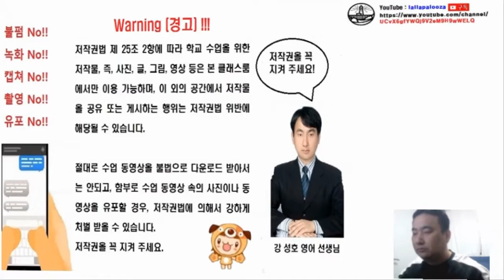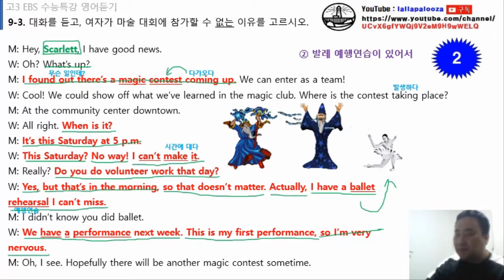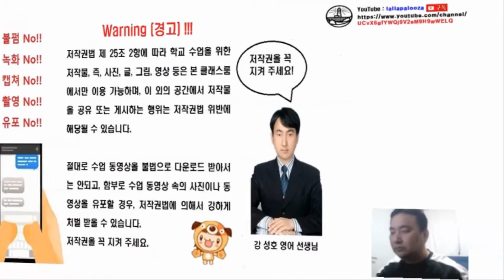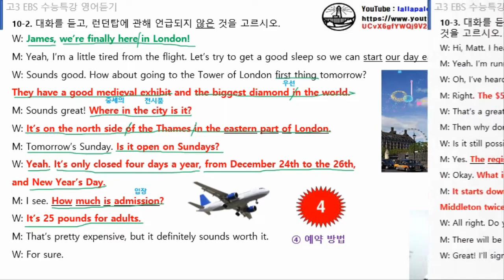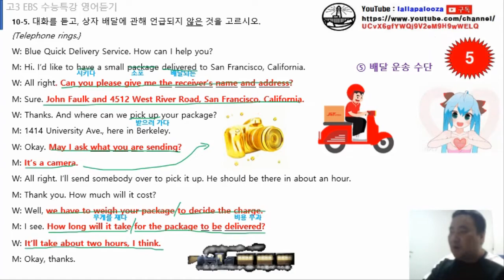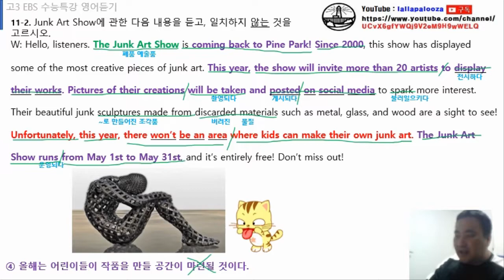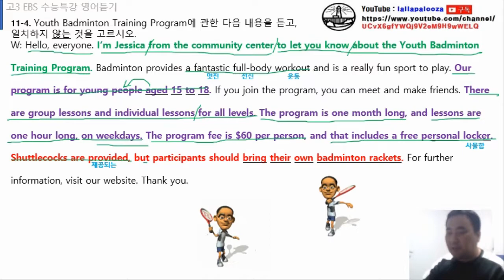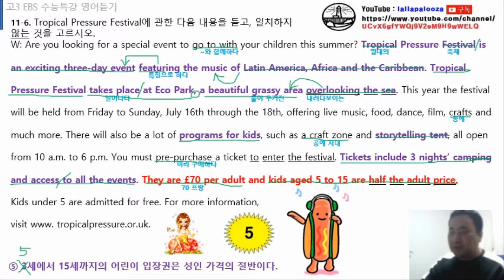2022 수능특강 영어듣기 9강 10강 11강 해설 강의 동영상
2022 수능특강 영어듣기 9강 10강 11강 해설 강의 동영상입니다. 구독! 좋아요! 해 주실거죠?^^